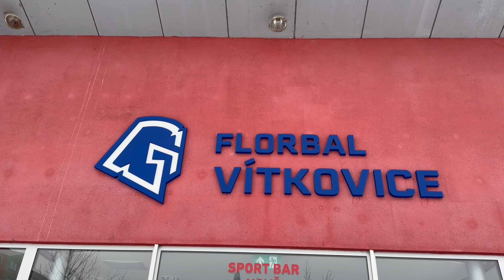ŠKOLKA CUP 2023: Aftermovie 📽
15.11. a 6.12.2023 | Sportovní centrum Dubina

Sestřih toho nejlepšího ze ŠKOLKA CUPu 2023 - krásná vzpomínka pro ty, co se zúčastnili, a lákadlo na příští rok pro ty, co se zúčastnit nemohli.

Děkujeme všem za úžasnou akci!